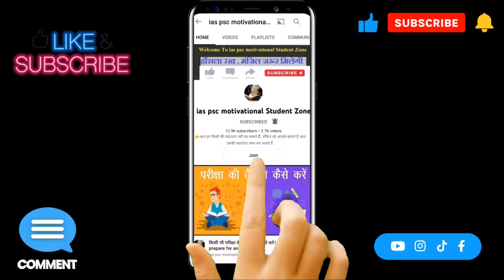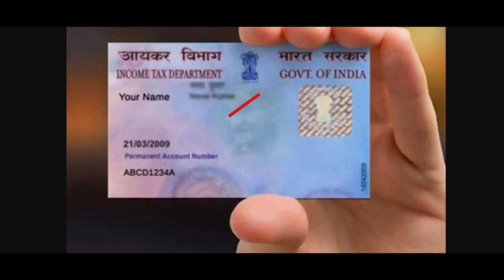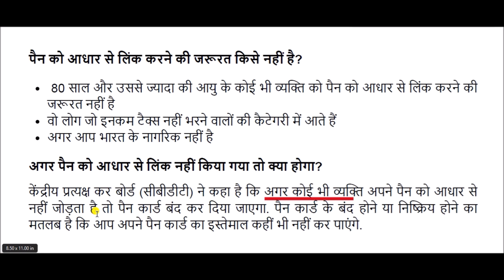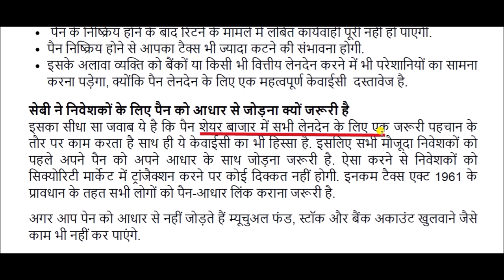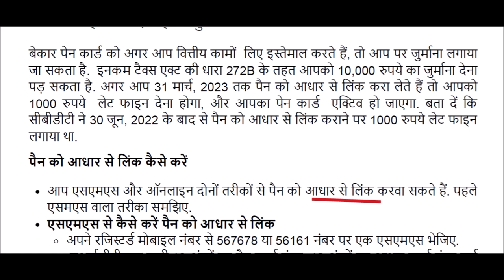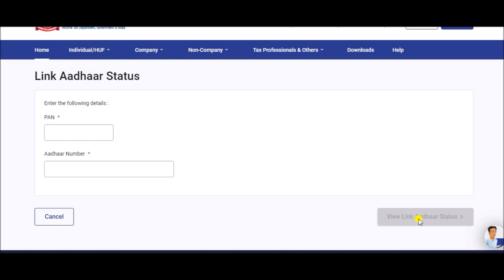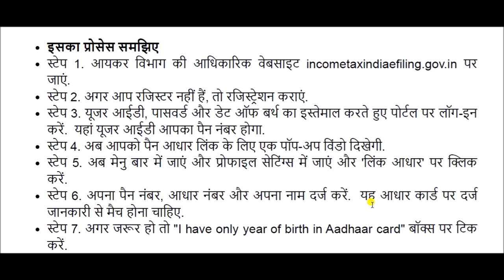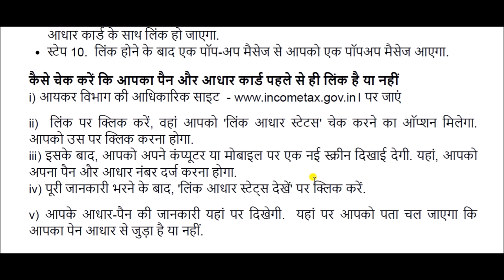How To Link Aadhar Card With PAN Card Online || How to check pan card link with aadhar card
आधार कार्ड को पैन कार्ड से ऑनलाइन कैसे लिंक करें || आधार कार्ड से पैन कार्ड लिंक कैसे चेक करें